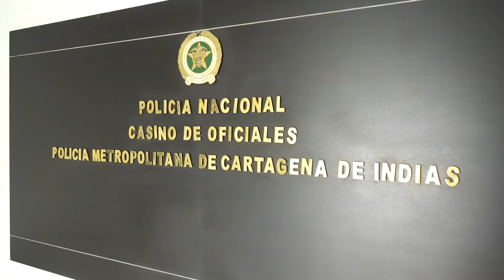MinJusticia trabaja para buscar soluciones en cárceles La Ternera y El Bosque.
La Ministra de Justicia y del Derecho MargaritaCabelloBlanco y autoridades del Caribe, trabajan en conjunto para buscar soluciones al hacinamiento en cárceles La Ternera y El Bosque.